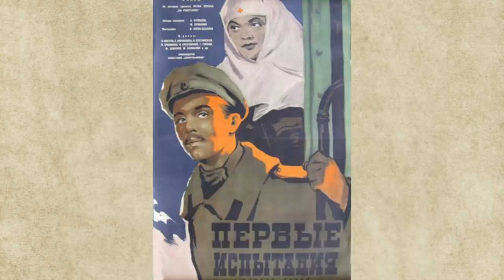Виктор Тарасов. Как сложилась судьба одаренного артиста?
Обаятельный, мужественный, с ослепительной улыбкой – Виктор Тарасов обладал, как бы сейчас сказали, «голливудской» внешностью. Он был востребованным и талантливым артистом. Но к славе относился спокойно, никогда не хвалился своими успехами.

Вместе с тем Тарасов обладал несгибаемым характером – он всегда отстаивал свою точку зрения и не заискивал перед «сильными мира сего». Давайте вспомним, как сложилась жизнь замечательного актёра.